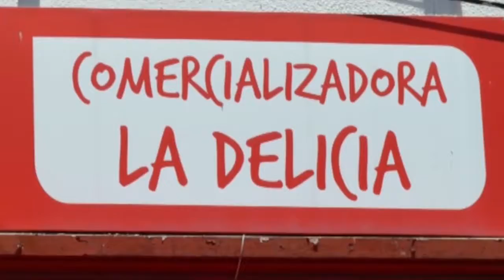COCINA FACIL CON BIBI 19 12 2017